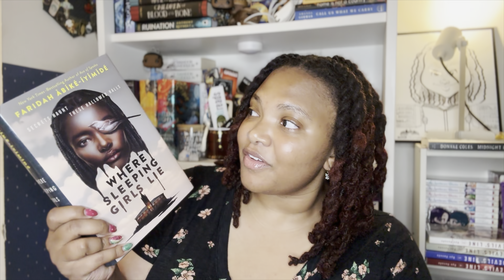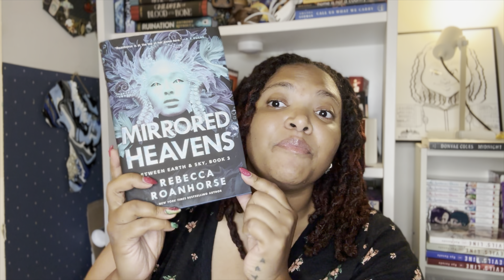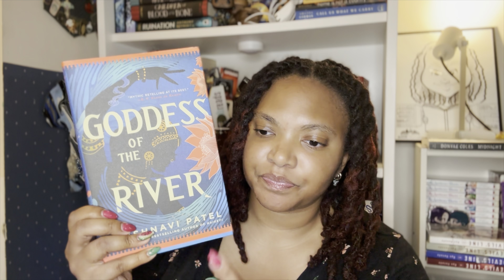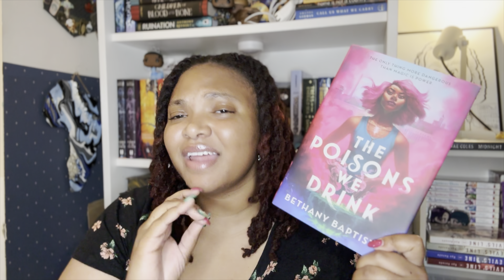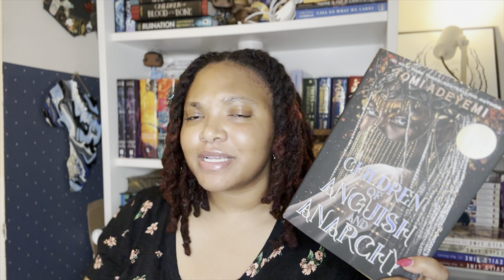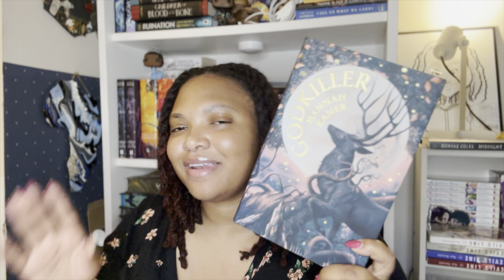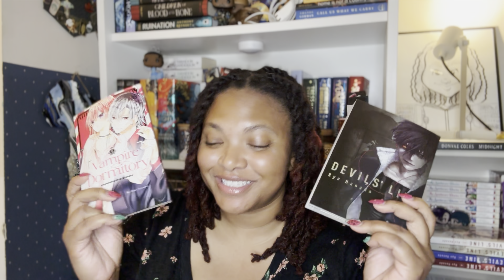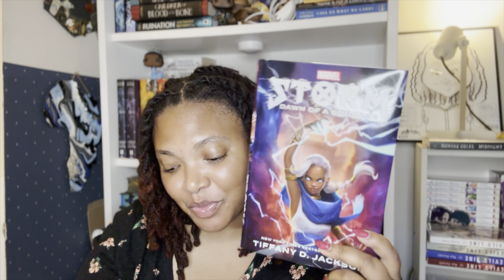Mid-Year Freak Out Tag | The Best & Worst Of 2024 So Far!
It's that time for the Mid-Year Freakout Tag! It's still crazy to me that it is already the end of July! Time really does fly and I hope you enjoy my mid-year freak out of 2024. ❤️

1. Best book you’ve read so far in 2024
2. Best sequel you've read so far in 2024
3. New release you haven't read yet, but want to.
4. Most anticipated release for the second half of the year.
5. Biggest disappointment.
6. Biggest surprise.
7. Favorite new author. (Debut or new to you)
8. Newest fictional crush.
9. Newest favorite character.
10. Book that made you cry.
11. Book that made you happy.
12. Most beautiful book you've bought so far this year (or received).
13. What books do you need to read by the end of the year?

✨Wish List: